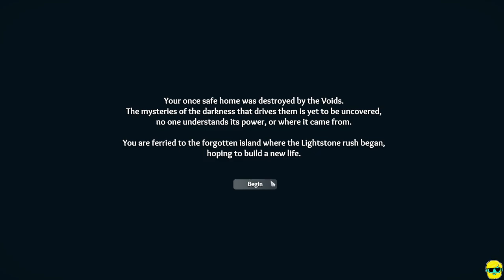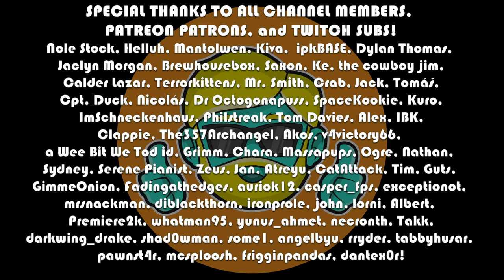Len's Island | Let's Play in 2023 | Episode 1 | A New Start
Let's play Len's Island for the first time with the latest updates in 2023! I have really enjoyed Len's Island so far and they keep adding content to this amazing and chill crafting, building, survival game that evokes Stardew Valley. My old save wasn't compatible with the updates so I've restarted to see how the game plays with the new features from the ground up!

Len’s Island is an exciting mashup of open-world exploration base-building and dungeon-crawling survival of titles like Subnautica, Valheim, and Hades blended with the farming and adventure of games like Coral Island.